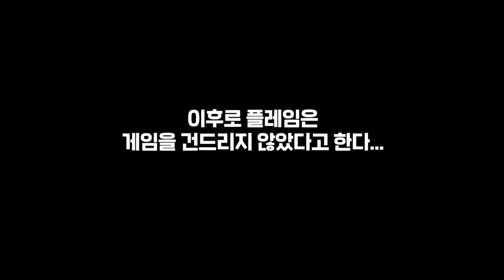정말 이해하기 어려운 이상한 게임 - 이상한 세계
▼편집본 영상 링크 : 이게 원본